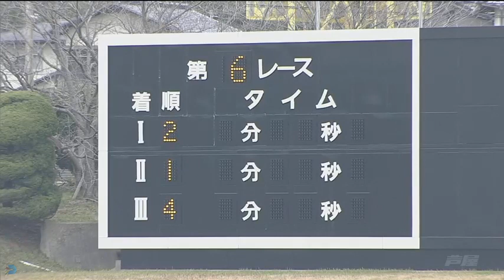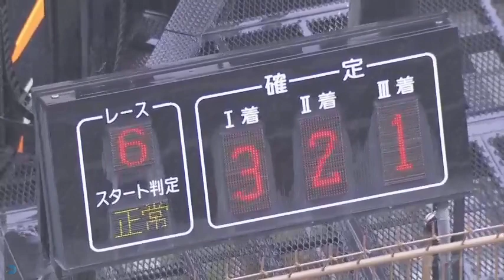【木山誠一選手】2020年1枠の競争成績まとめ# 3866｜ボートレース・競艇